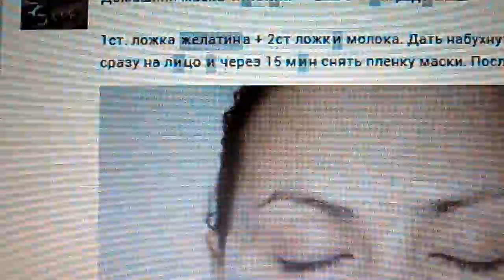YuEx #2 Маска от чёрных точек РЕЗУЛЬТАТ ПОРАЗИЛ!!!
Если хотите отправить мне какой-нибудь эксперимент для проверки в видео то зайдите на мою страничку вк и напишите смс только не забудь-те в тему указать слово "Рубрика"
Присылайте письма и посылки на этот адрес:
Дебольская Лариса Алексеевна
Украина, Полтавская область, город Карловка
Улица Киевская 39 квартира 8. Индекс 39500